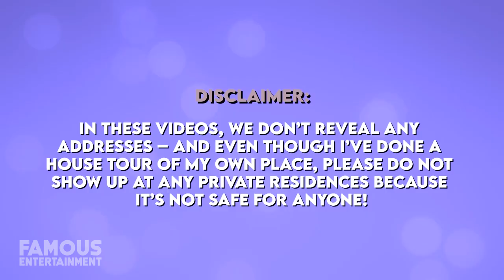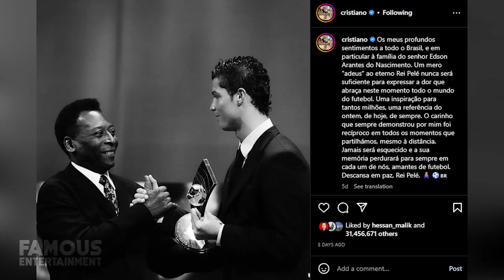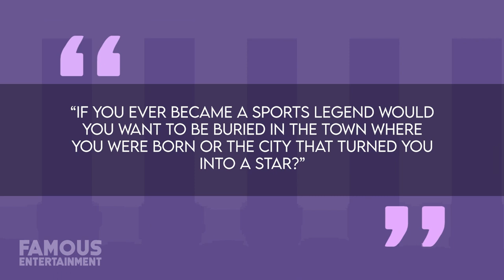Pele | House Tour | $4.5 Million New York Mansion & More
The man considered by most to be the single greatest football player of all time – Pele -- passed away on December 29th, 2022 after a lengthy battle with cancer. Born Edson Arantes do Nascimento on October 23, 1940 in the country of Brazil and named by his parents after the American scientist Thomas Edison in recognition of the miracle of electricity that had just been introduced to his native land in the lead-up to his birth -- it wouldn’t take this talented youngster long to separate himself from his peers and become the inspirational athlete we know him to be today. But the first step in Pele’s journey was to escape the sleepy town of his birth -- Tres Coracoes a name that translates to “three hearts” in Portuguese and is located some 150 miles from Brazil’s three major cities – Belo Horizonte, Sao Paulo, and Rio de Janeiro. Pele was originally lured to New York by the late businessman Steve Ross, the former onetime chairman of Time Warner. Ross founded the New York Cosmos soccer team way back when in 1970 and five years later, he made a splash when he offered Pele a contract estimated to be worth about $4.5 Million -- bringing a huge amount of U.S. attention to what was then a barely known past-time in North America.